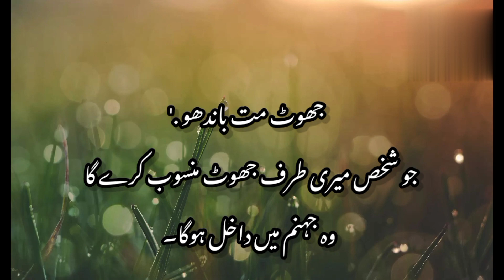Hazrat Muhammad sww#hazrat Ali a.s Hadith Sahih Muslim.